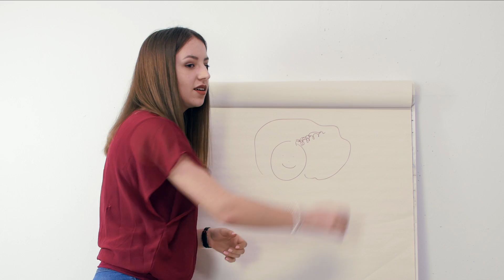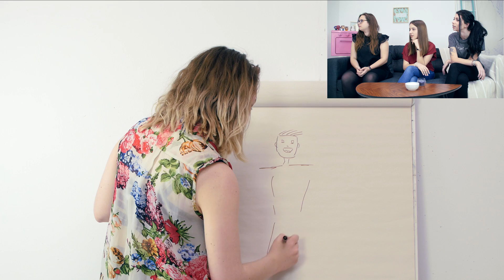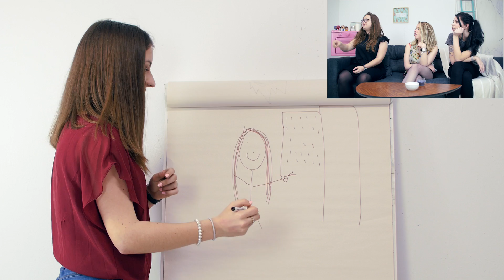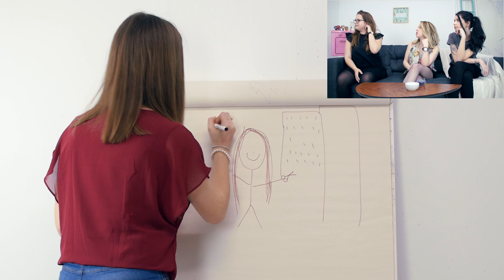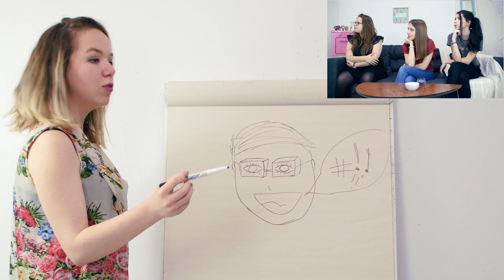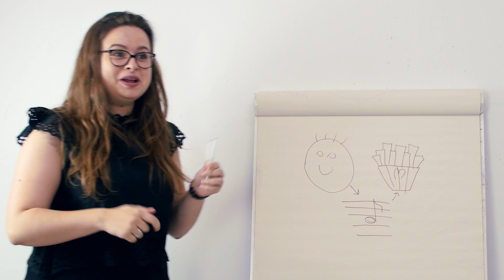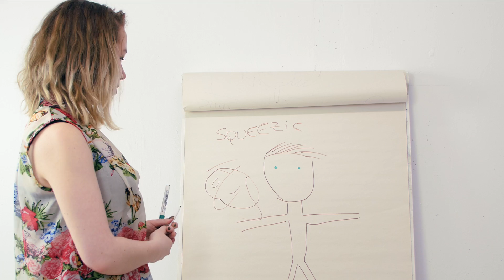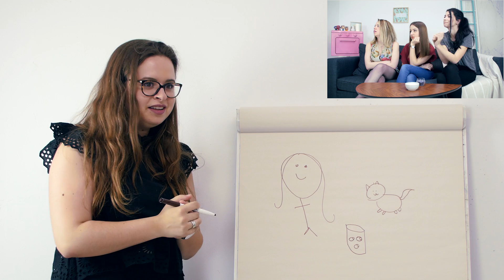LES BOSS DU DESSIN ! PICTIONARY DE YOUTUBERS feat. HopeCFull & HipposAndSmiles | BIG BANG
On sait qui a gagné, mais qui est la meilleure en dessin selon toi ?

Snap : Leachoue